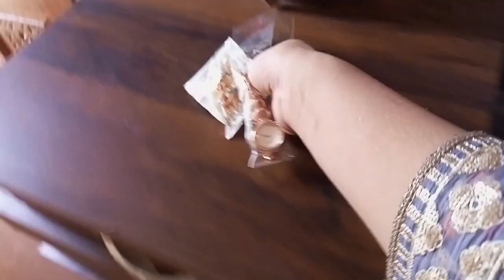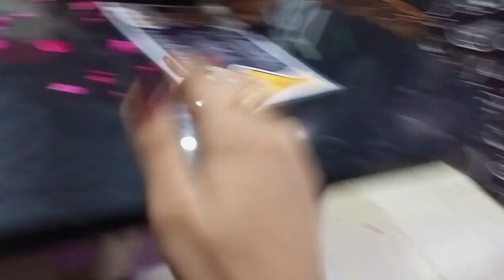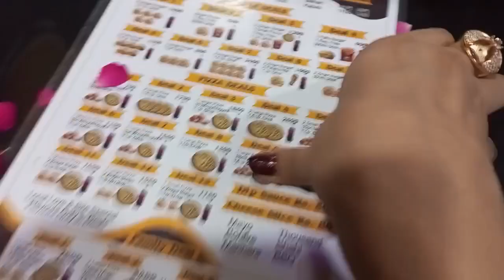today vlog 4thmonths together celebration|grocery shopping| 4th month weading Aniversary